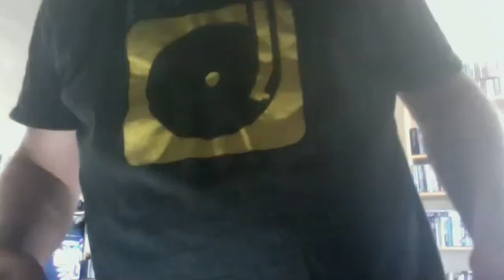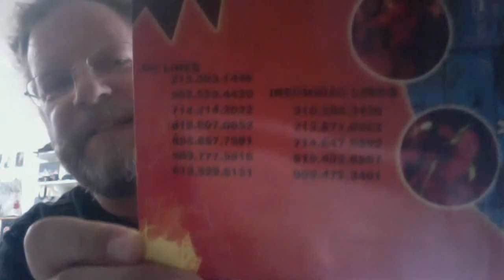Electronic music photojournalist Michael Tullberg speaks via video to Univ of Missouri class 3/2/20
Noted electronic music photojournalist & historian Michael Tullberg delivers a live video lecture to an electronic music undergraduate class at the University of Missouri. The event was hosted by the university's Professor Christopher Conner on March 2, 2020.Topics covered include (but are not limited to) the early rise of the 1990s American rave scene, the development of different sub-genres of electronic music in different parts of the world, what part that politics played in the rave scene, and the transition from the original rave generation to the current EDM one.

The first six minutes of the discussion are sourced from Tullberg's own video recording. All the video that follows is sourced from the recording of the rest of the chat by the University's Zoom video chat system.Michael Tullberg is one of the longest-running electronic music photojournalists in North America. An original 1990s raver, Tullberg has covered the development of the rave scene around the world, from the print media days until today. He is also the author and publisher of two books about electronic music: the coffee table photo book "DANCEFLOOR THUNDERSTORM: Land Of The Free, Home Of The Rave", and the paperback "The Raver Stories Project". Tullberg currently shoots for Getty Images' Entertainment division in Los Angeles.

Michael Tullberg is in demand on the academic and spoken word circuits. Here's a link to an audio recording of him and DJ Christopher Lawrence speaking at the university of Southern California in January 2020: